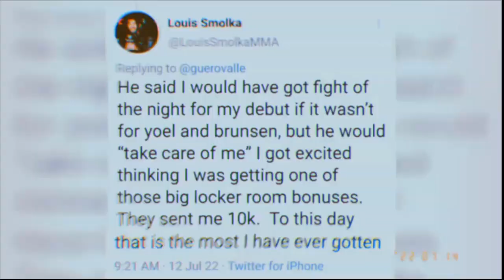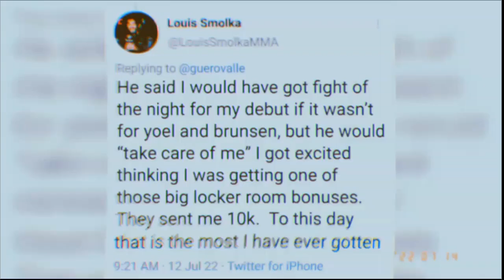How Much Money Does Dana White Give For Secret Bonuses?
When Dana White gave a $250,000 birthday present to Kyle from the Nelk Boys, the topic of fighter pay came up again
and some fans criticized Dana White and others supported him saying he can do whatever he wants with his own money.

Everybody is hating on this move, he’s worth half a billion dollars and he gave a friend a big gift, with ufc fighters its business and he still gives undisclosed bonuses and always has, he’s taken care of fighters behind the scenes, definitely more than 250k.
A million dollar bonus is what Frank Mir reportedly got for his fight with Brock Lesnar, and also a million for DC when he fought Jon Jones.

Former UFC fighter Louis Smolka says it's a lot lower for him.

UFC 281 has been booked for November 12th at MSG in New York City. November is tradtionally when the UFC goes there.
Also in November the may do a fight night show in Sweden.
Phil Rowe vs Abubakar Nurmagomedov is off Saturday's card. Rowe is injured and Nurmagomedov has visa issues.
Kayla Harrison takes on Martina Jindrova on August 20th, Kayla will be a big favortie as usual
Johnny Case vs Koji Takeda on July 31st